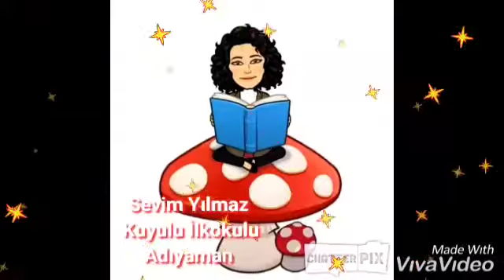innovation ın preschool education